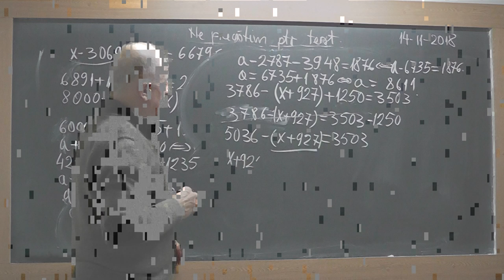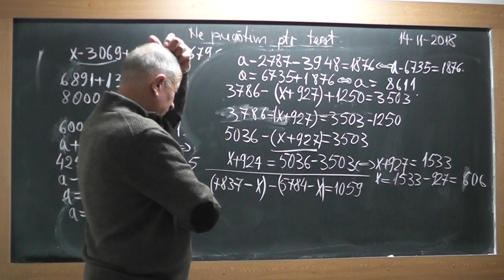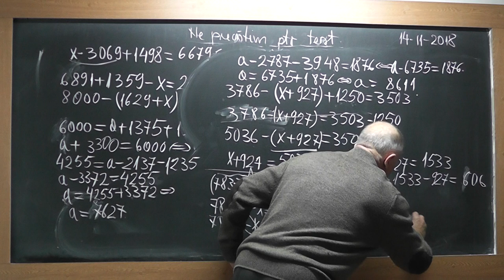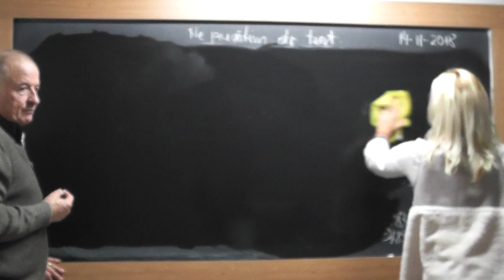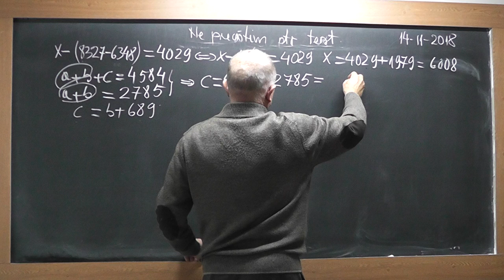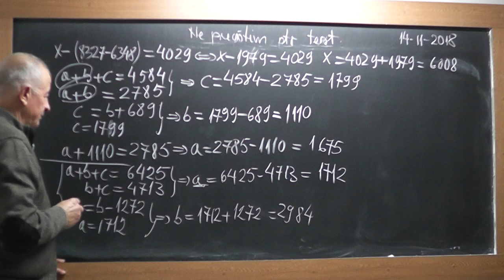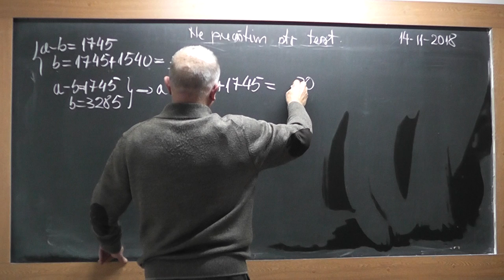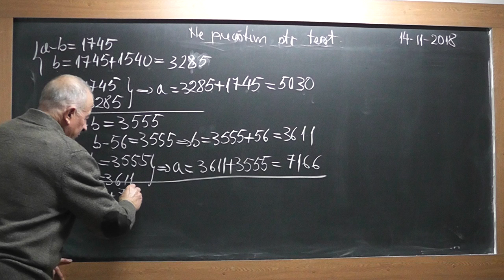2/3 Lectia 1762 - Clasa 3 - Pregatire pentru test - Aflarea unei necunoscute dintr-o egalitate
Aceste lectii sunt SUSTINUTE de VOI si daca va sunt utile, as aprecia un Like, Share, Comment - In aceasta lectie de matematica pe care o puteti vedea in direct si pe facem pregatire pentru testare la clasa a III-a si ne axam pe exercitii de aflare a unei necunoscute dintr-o egalitate.